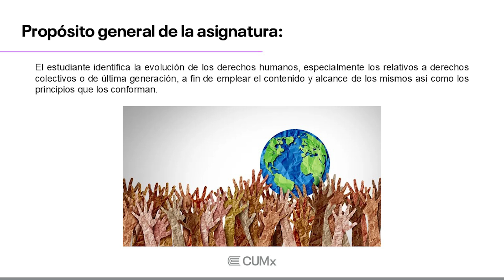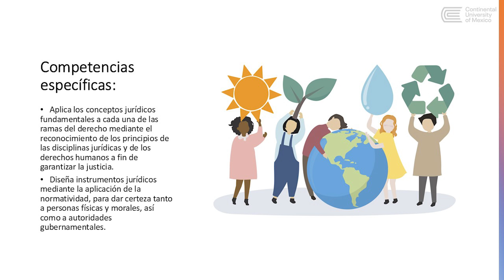Presentación de la asignatura: Temas Selectos de Derechos Humanos